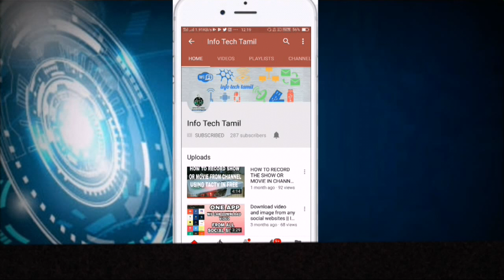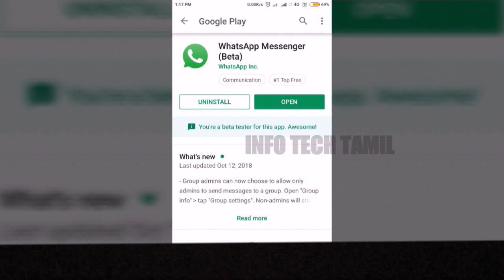NEW UPDATE ON WHATS APP || WHATS APP BETA|| INFO TECH TAMIL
இந்த வீடியோவில் whatsapp இன் புதிய அப்டேட் மற்றும் பல தகவல்கள் உள்ளன எனவே இந்த வீடியோவை இறுதிவரை காணவும்...

இந்த தகவலை உங்கள் நண்பர்களுக்கு தெரிவிக்க இந்த வீடியோவை உங்கள் நண்பர்களுடன் பகிரவும்

BEST SHOPING WEBSITE

This is the channel which is specially for tamilan to know about all technology information through their language . we will improve our service with ur support and will try to upload video as soon as possible thnks for supporting us keep supporting we will do our best to tamilan  தமிழ் வாழ்க!!!